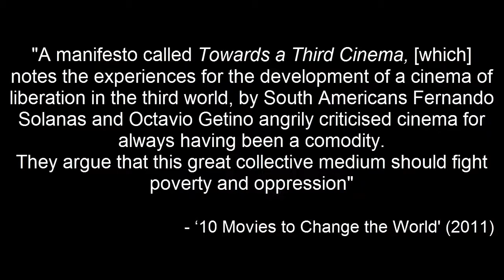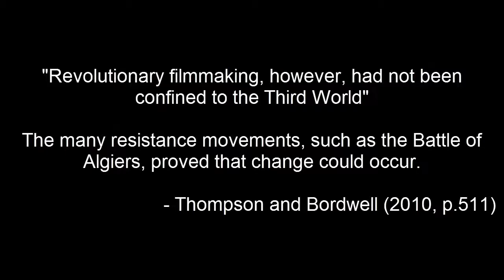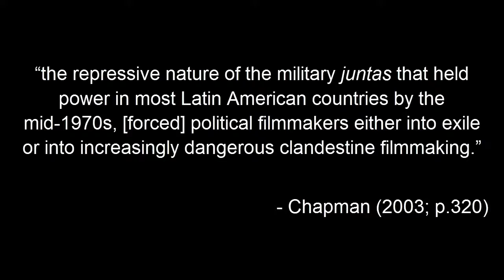third cinema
a silent screencast made for my film course